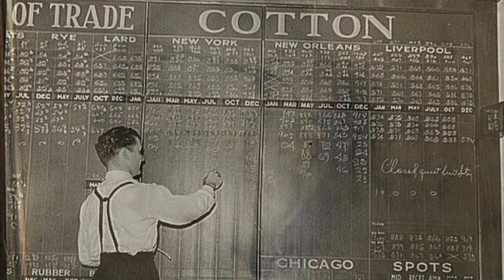Sharecrop Movie Trailer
This is a trailer for the Documentary Film, SHARECROP, directed by Claudia Stack and produced by Stack Stories and The Middle Road Foundation in conjunction with Carolina Video Edit Centers.